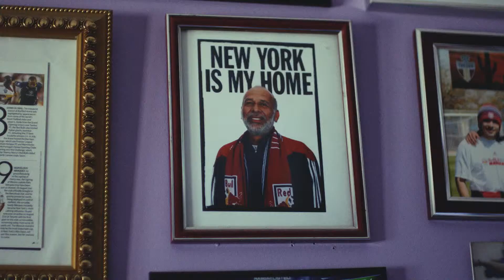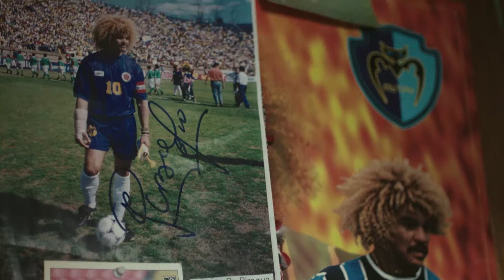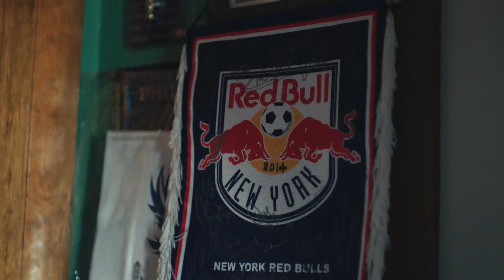Kiwi / New York Red Bulls / Santiago Burin